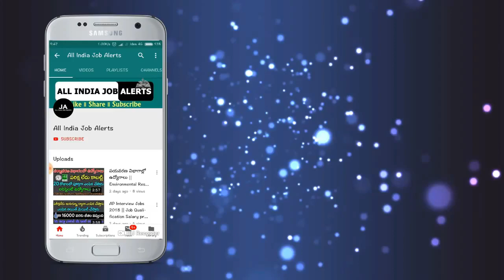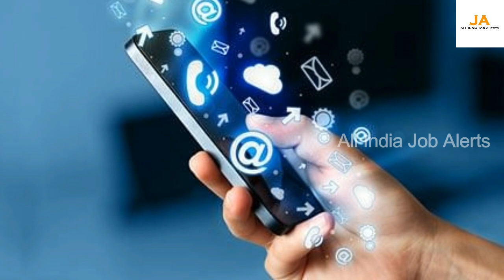Bsnl sim వాడే ప్రతి ఒక్క కుటుంబం తప్పక చూడాల్సిన వీడియో..లేదంటే చాలా నష్టపోతారు || Bsnl Offers